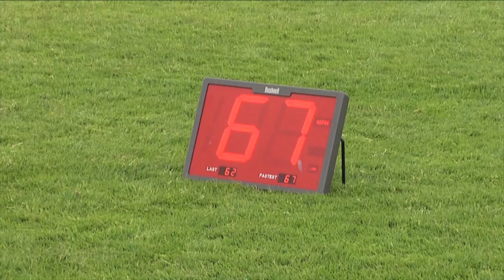St. Johnstone FC - "who has the hardest shot?"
David Wotherspoon, Craig Thomson, Chris Kane and George Hunter take each other on to see who has the most powerful deadball shot.

Saints fans can try to beat the winner's record at the Family Fun Day on Saturday 30th July at McDiarmid Park.